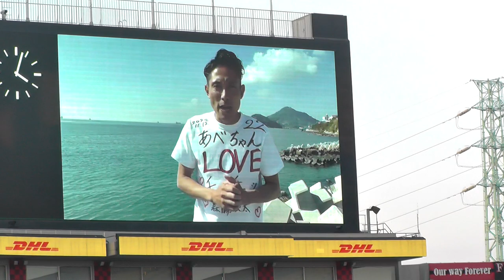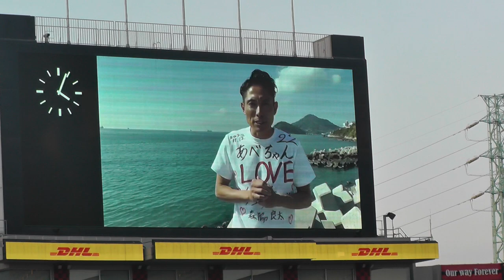森脇良太からのビデオメッセージ 浦和レッズ 阿部勇樹引退試合 2022年11月12日 Jリーグ